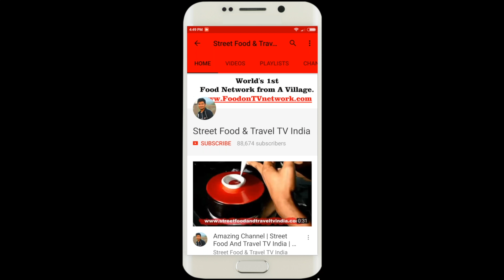Amazing Dinner at Rajkot, Gujarat, India with Nikunj Vasoya | Restaurant Tour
In this series of Rajkot Street Food and Best Restaurant in the city we are going to cover some amazing places to eat. If you are living in Rajkot city of come just to visit Rajkot, follow my food guide to get some amazing eating experience in the city. Indian Street Food and Vegetarian Recipe.